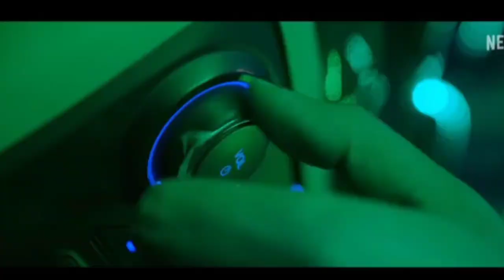🎬 Wild Wild Punjab Movie Review: Paisa Vasool Maal Hai Bawa!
Welcome to our in-depth review of "Wild Wild Punjab"! In this video, we dive into the latest blockbuster from Punjab, exploring its storyline, characters, direction, and overall impact. Whether you're a die-hard fan of Punjabi cinema or just curious about this new release, we've got you covered with a spoiler-free analysis.

🔍 Topics Covered:

Plot Summary of "Wild Wild Punjab"
Key Characters and Performances
Directorial Style and Cinematography
Music and Soundtrack Highlights
Overall Rating and Final Thoughts

💬 Join the Discussion:
What did you think of "Wild Wild Punjab"? Share your thoughts and favorite moments in the comments below!

We cover the best of Punjabi cinema and beyond!